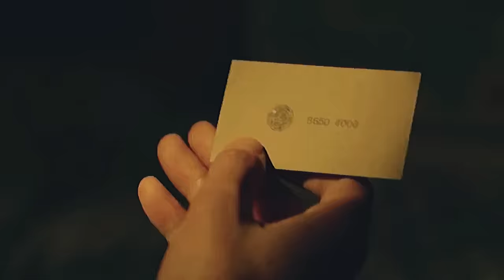BTS • squid game • [fmv]